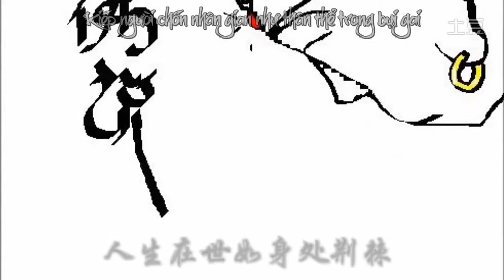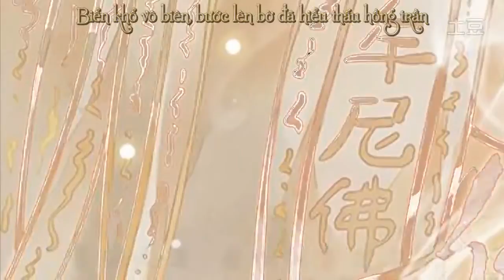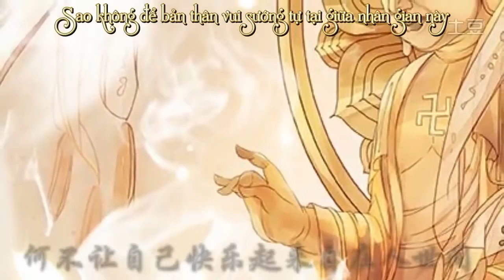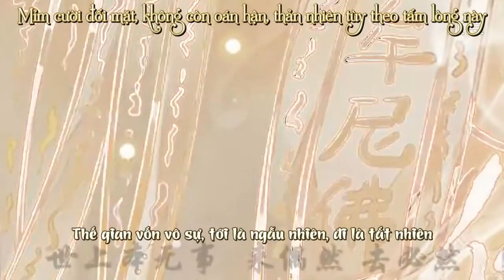am tan quai vat Phat Thuyet